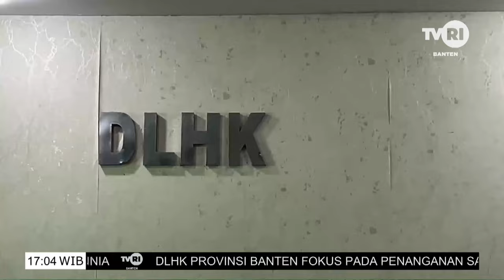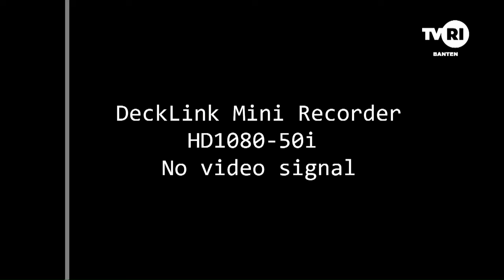BANTEN HARI INI (05/06/24)